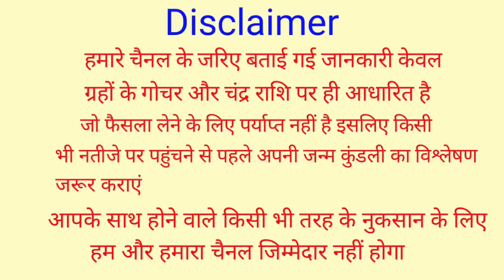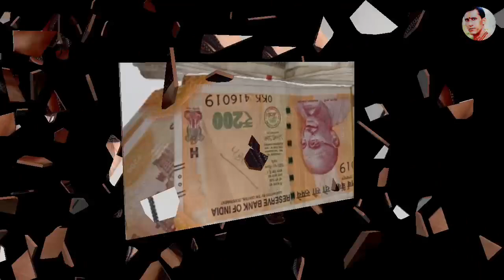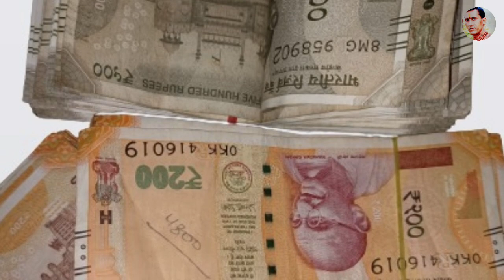काले धागे में बांध लें 9 गांठ जिसको चाहोगे अपना बना लोगे हर मनोकामना पूरी होगी